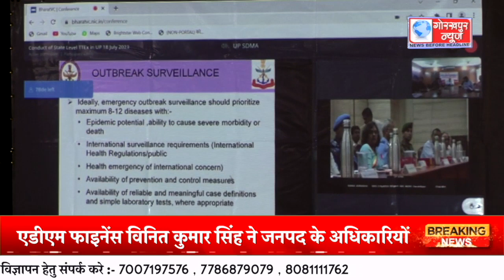एडीएम फाइनेंस विनित कुमार सिंह ने जनपद के अधिकारियों के साथ कि बैठक,दिए आवश्यक दिशा निर्देश